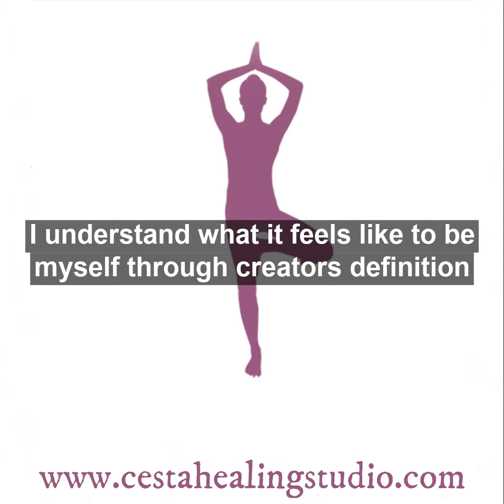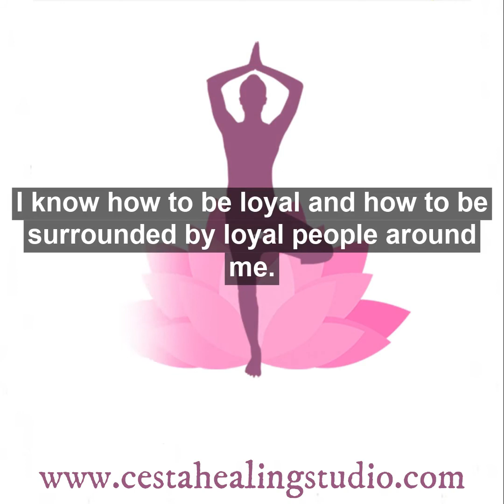Theta Download | Cesta Healing | Master Healer Sangeeta Shah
There’s not anything anyone can say to you, good or bad, that you aren’t willing and open to examine, but what you believe about it from that point forward, is up to you.

Don’t be spent trying to pull value from just one side of the coin - the labels of others - when the highest value is actually derived from what YOU ultimately believe and settle on about it.

Here's a powerful Download by Master Healer Sangeeta Shah. Use this incredible download to affirm the fact that no matter what labels anybody or society put on you, it is in your gamut to be Yourself and continue to manifest being Yourself.

Downloads are an integral part of the ThetaHealing®️ modality. These are energetic packets of information, feelings and knowledge that originate directly from Creator/Divine Source/God/Goddess. Downloads are a gift from the Creator. Downloads can teach us new feelings and new ways of being instantly without having us to go through life in order to learn those things. What would normally take us a lifetime to learn can be learned in a fraction of a minute.

For a holistic approach to healing and transformation, to know about Master Healer Sangeeta Shah, visit:

or

WhatsApp On - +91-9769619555 or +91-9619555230